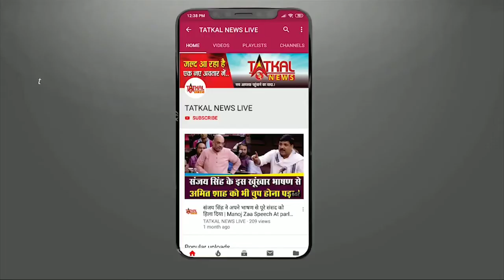मिस्टर एंड मिस DC इंडिया विजेता व्यंकटेश और श्यामल || TatkalNewslive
देहरादून में आयोजित किये गये मिस्टर एंड मिस को DC इंडिया  २०२० का  मिला ड़ी सी का ताज